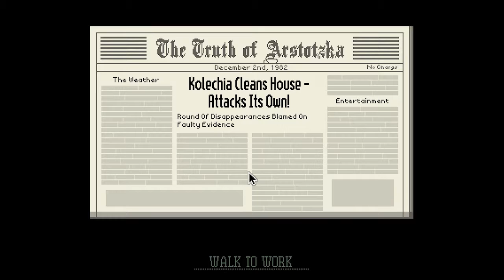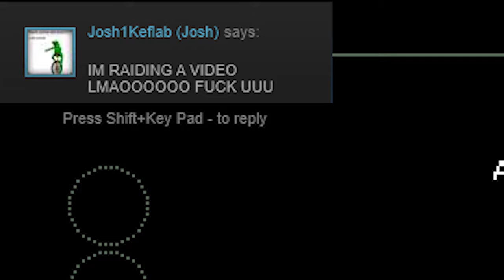The Ezic Order Awaits | papers please #6